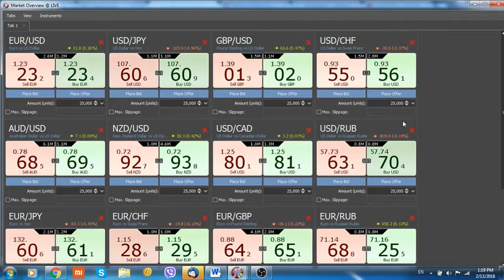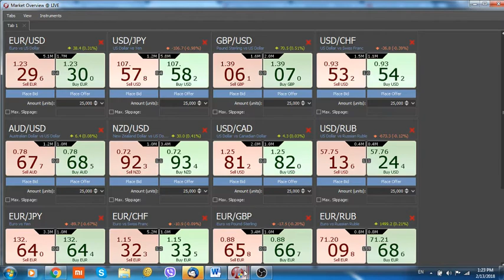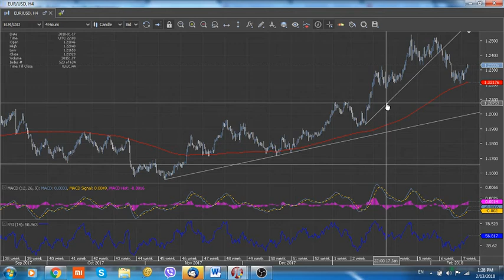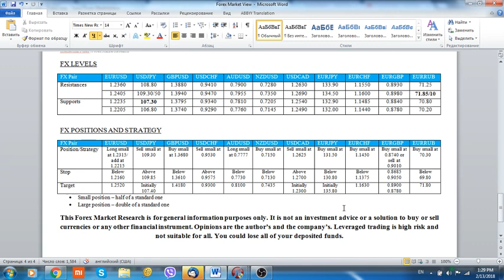Обзор валютного рынка 13.02.18 от FutureTrend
FX Market View 13.02.18 by FutureTrend, Russian version